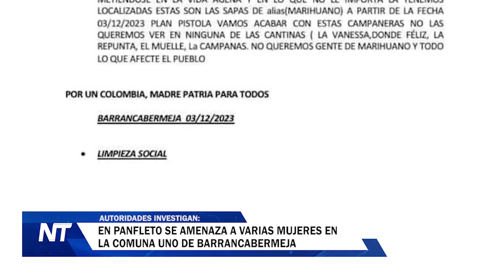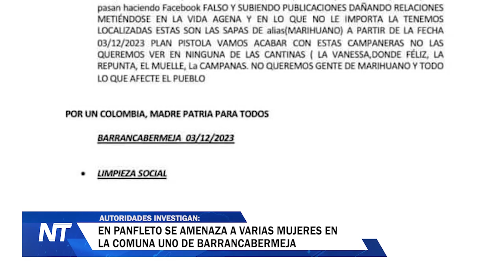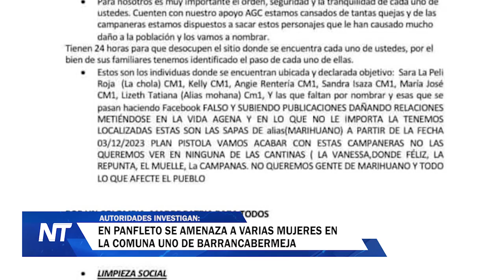En panfleto se amenaza a varias mujeres en la comuna uno de Barrancabermeja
Mucha atención, hoy empezó a circular un panfleto en el que nuevamente se amenaza a habitantes en Barrancabermeja, específicamente mujeres de la comuna uno. Veamos en el siguiente informe lo que manifiesta la policía del Magdalena Medio.